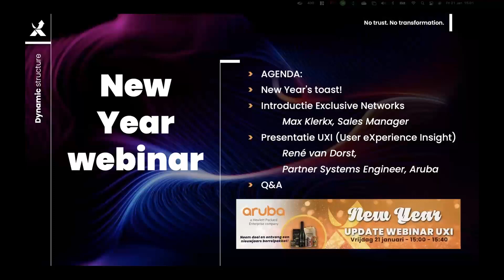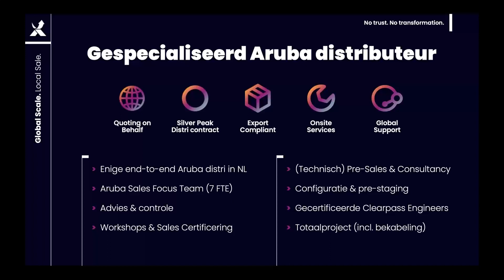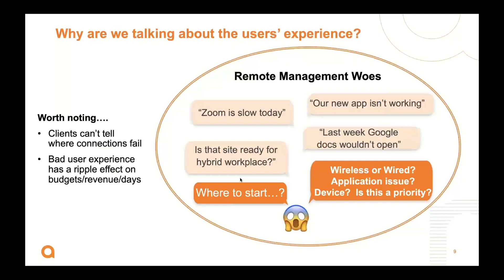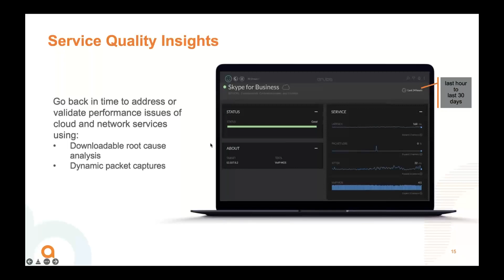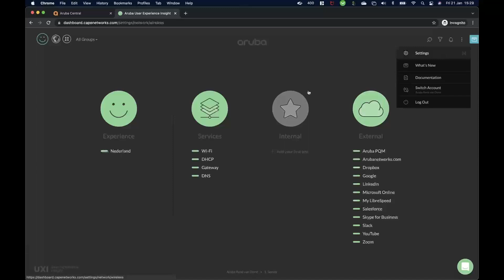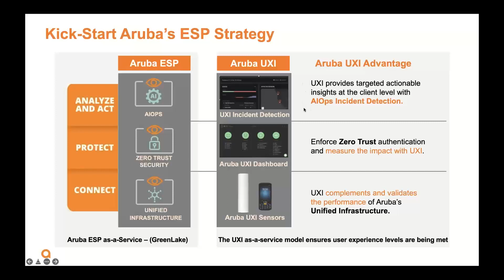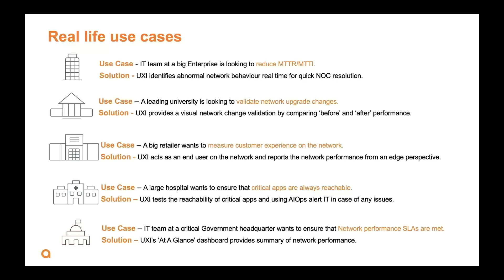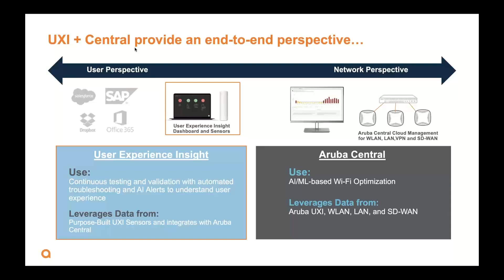Aruba HPE New Year webinar | UXI Update | Exclusive Networks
Bekijk de opname van het Aruba HPE New Year Webinar (21 januari) terug. Gepresenteerd door Rene van Dorst (Aruba HPE) en Max Klerkx (Sales accountmanager Exclusive Networks).

Met een UXI sensor analyseert en optimaliseert u de gebruikservaring. Een UXI sensor monitort en test continu het netwerk, de applicatieprestaties en beoordeeld op basis daarvan de gebruikerservaring. De UXI sensor verbindt met het netwerk en gedraagt zich als een endpoint. De sensor biedt als het ware remote inzicht in het netwerk. UXI correleert en vergelijkt applicatie-, netwerk- en authenticatieproblemen en rapporteert deze in een overzichtelijk dashboard.